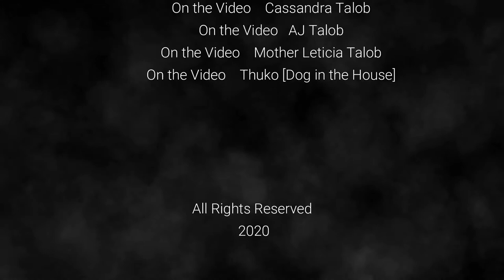My Vlogs 01 of February 2020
Jhonell Talob - Vlogs Life!!..
Details :
INTRO - Video Uploads Using Mobile Phone!